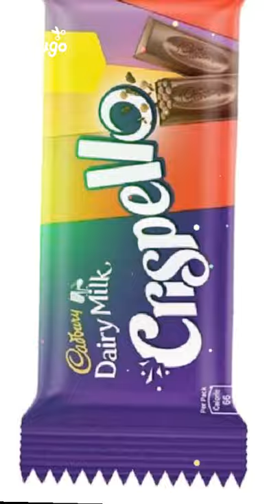choose your favourite coholate@ comment like suscribre 🍫🍫🍫🍫😀😀😀🥰🥰🥰🥰👏👏👏👆